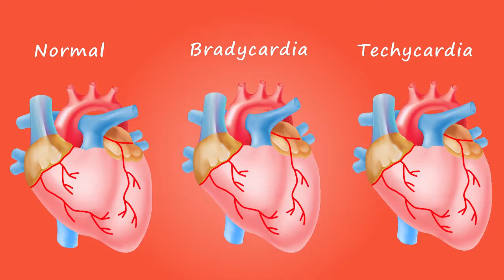Lungs Free Motion Graphics, Background Animation, Copyright Free Videos and Clips Free Download